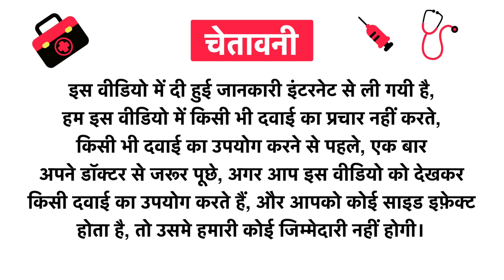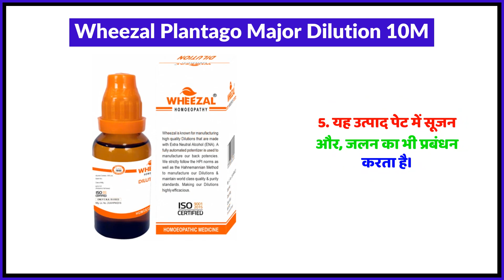Wheezal Plantago Major Dilution 10M Uses in Hindi | Side Effects | Review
Wheezal Plantago Major Dilution 10M Uses in Hindi | Benefits | Side Effects | Dose